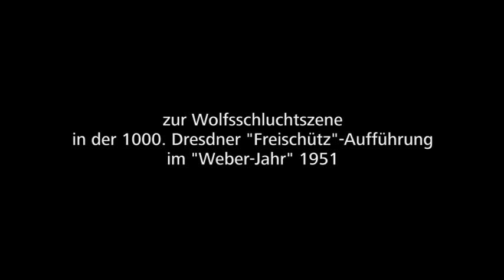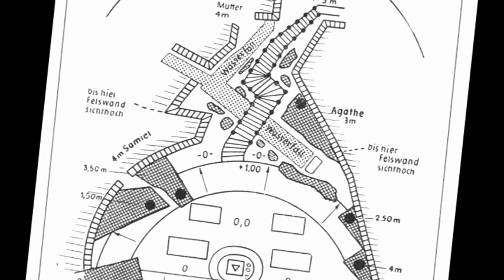1000. Dresdner Freischütz 1951 - Dieter Kranz im Gespräch mit dem Bühnenbildner Karl von Appen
Der Freischütz [Gesamtaufnahme von 1951 mit Dialogen]

Staatskapelle Dresden
Chor der Staatsoper Dresden
Dirigent: Rudolf Kempe

Karl Paul - Ottokar, böhmischer Fürst
Werner Faulhaber - Kuno, Erbförster
Elfride Trötschel - Agathe, seine Tochter
Irma Beilke - Ännchen, eine junge Verwandte
Kurt Böhme - Kaspar, Jägerbursche
Bernd Aldenhoff - Max, Jägerbursche
Hannes Haegele - Samiel, der schwarze Jäger
Karl-Heinz Thomann - Kiliam, ein reicher Bauer
Edith Hellriegel - Erste Brautjungfer
Helga Brose  - Zweite Brautjungfer
Ursula Richter - Dritte Brautjungfer

Aufnahme:
Eine Produktion des Mitteldeutschen Rundfunks, Sender Dresden vom 20.-22. Mai 1951.
Die CDs wurden gemastert nach den originalen Urbändern.

Editionsleitung: Dr. Steffen Lieberwirth, MDR

Die Dreier-CD-Box erscheint in der "Semperoper Edition" als Vol. 5
bei: Profil Edition Günter Hänssler
Bestell-Nr.: PH10032

Project director and booklet editor: Dr. Steffen Lieberwirth, MDR
Editorial collaboration: Janine Schütz, Sächsische Staatsoper Dresden
Programme Notes: Wolfgang Pieschel und Dr. Steffen Lieberwirth
CD Remastering: Holger Siedler
In Zusammenarbeit mit der SLUB

Dieses YouTube-Video gestaltete Katja Basan.